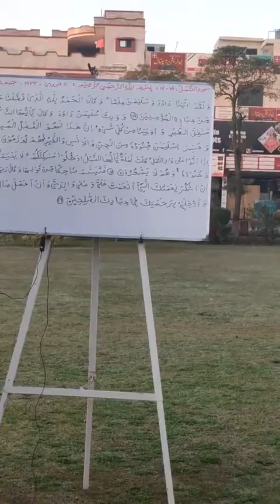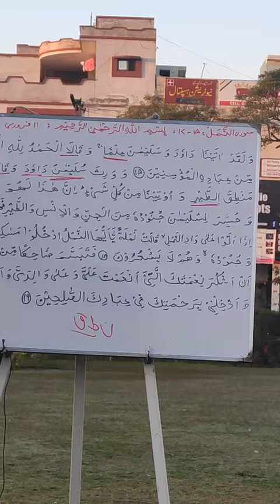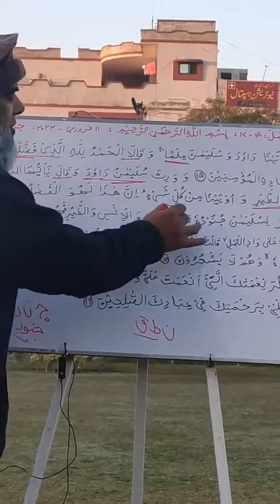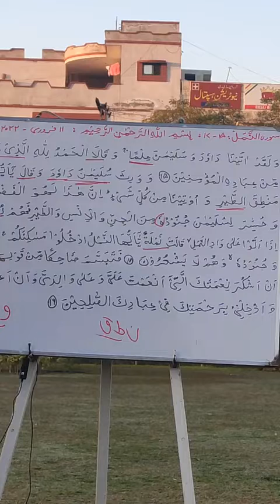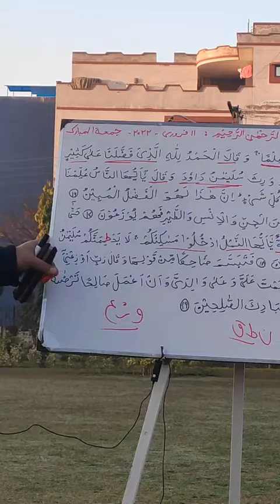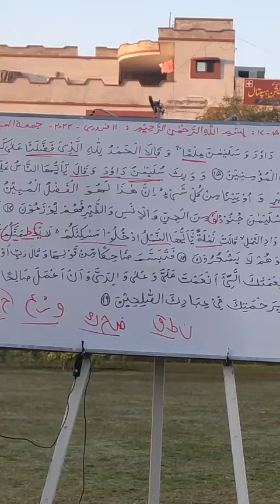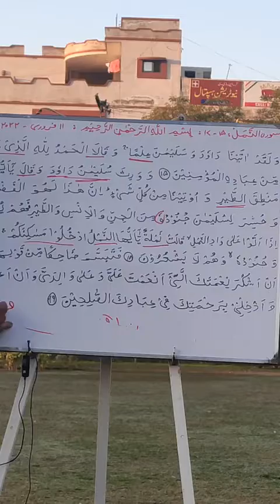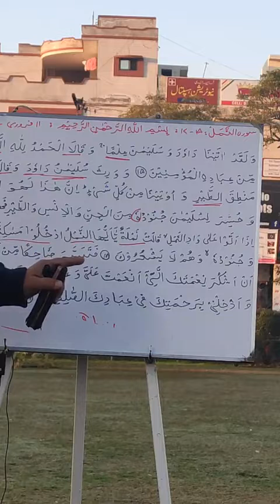An Naml verses 15 19